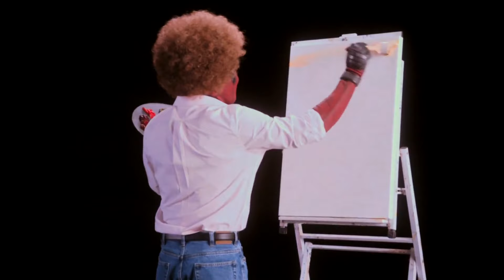Deadpool 2 Teaser Adelanto (2018) Español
1 de junio de 2018
Esta es la segunda entrega de las aventuras del antihéroe de Marvel. En la primera parte nos presentaban a Wade Wilson, un operativo de las fuerzas especiales convertido en mercenario que es diagnosticado con un cáncer terminal. Para intentar salvar su vida se convierte en el sujeto de un experimento, gracias al cual adquiere una serie de poderes con los que adopta el álter ego de Deadpool.